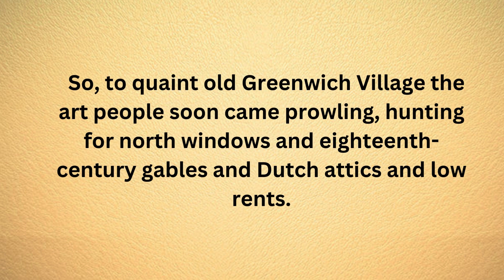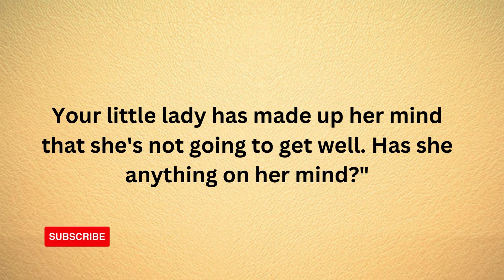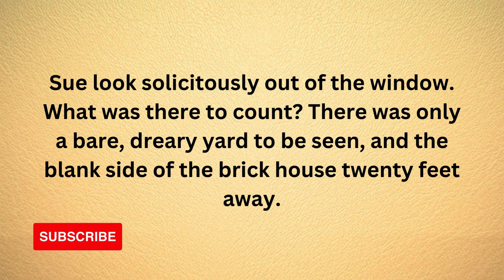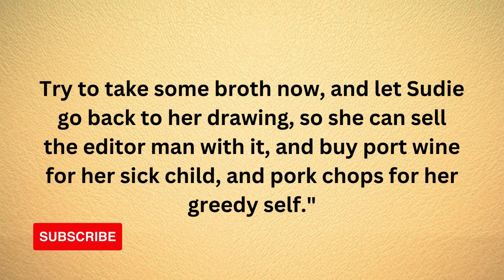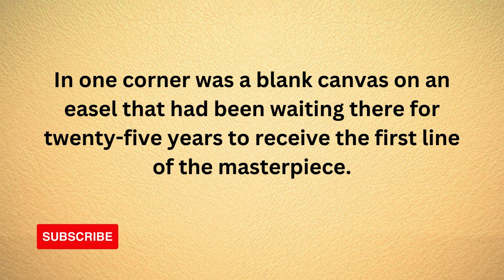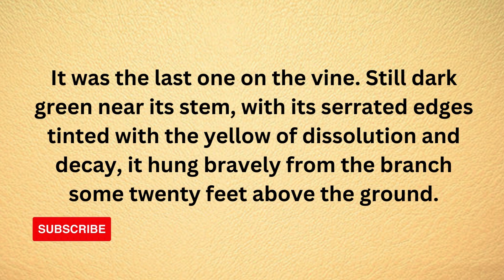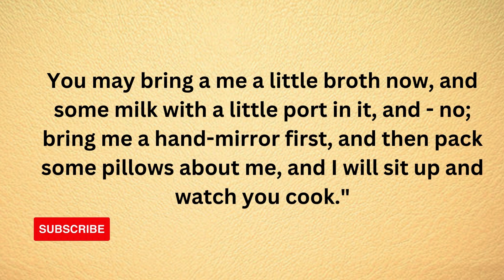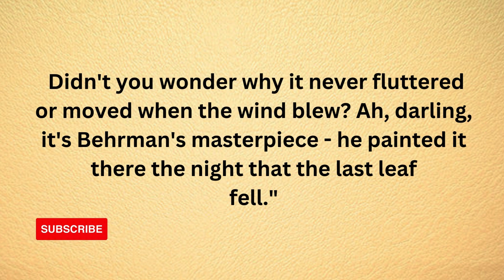The Last Leaf || Amazing story || Must Watch || Improve Your English Through Story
Welcome !

I am here to enhance English communication .Join with me to explore an Amazing stories. Each video is designed to support your English learning journey  with realistic dialogues that provide an engaging learning experience. So, lets explore on this magical adventure of language of mastery.